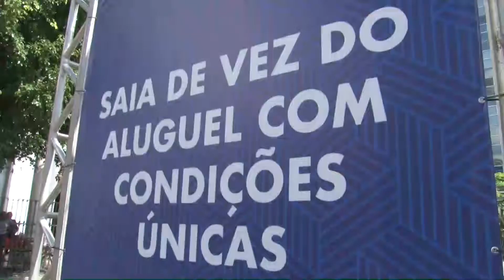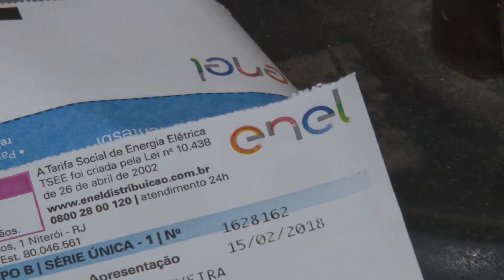jornal FOLHA 1 24 05 2018 BL 1